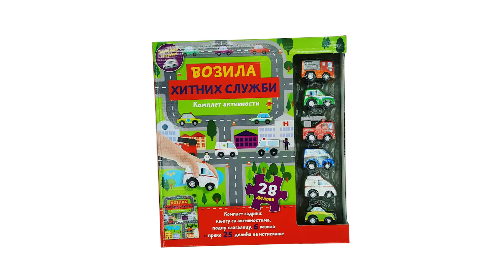„Povuci i pusti: Vozila hitnih službi” u prodaji | Vulkančić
„Povuci i pusti: Vozila hitnih službi” interaktivni set je u prodaji na sajtu vulkancic.rs! 😍

Pred tobom je komplet aktivnosti sa kojim su zagarantovani sati i sati zabave! 😍
Najpre sastavi delove slagalice i tako napravi veliku podlogu za igranje (42 x 61 cm). Zatim uzmi 6 vozila, postavi ih na podlogu, povuci ih i gledaj kako se kreću! 🚑🚒🚓🚨

Osim toga, svoj teren za igru možeš obogatiti sa preko 25 delića na istiskanje, među kojima su i saobraćajne kupe i semafori koje možeš postaviti gde god poželiš.

Kada sve to uradiš, na red dolazi zabavna knjiga sa aktivnostima od 32 strane. 📚😍
Dok čitaš zanimljivu priču, rešavaj zadatke i sjajno se zabavi! 🥰🤩

Potražite „Povuci i pusti: Vozila hitnih službi”, zabavnu knjigu i igračku na sajtu